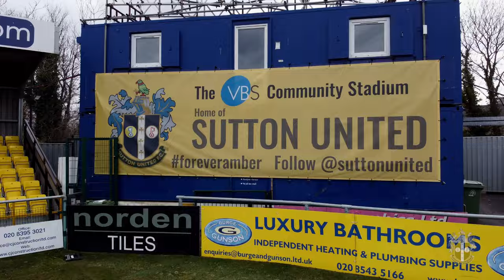POST MATCH Josh Coley Sutton United 3 Swindon Town 1 EFL2 01/04/2024